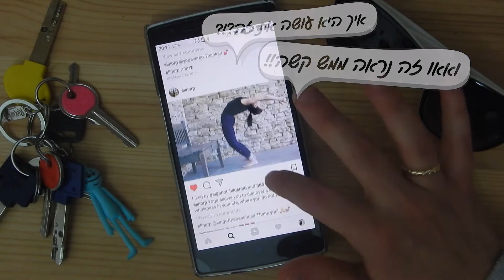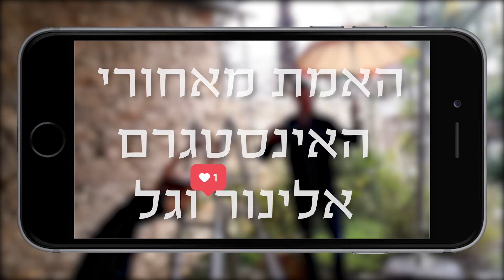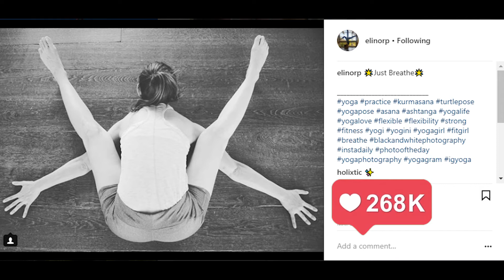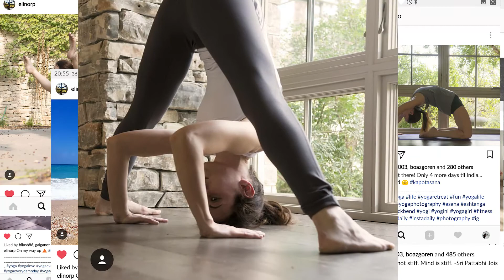אלינור וגל מתחתנים!!!